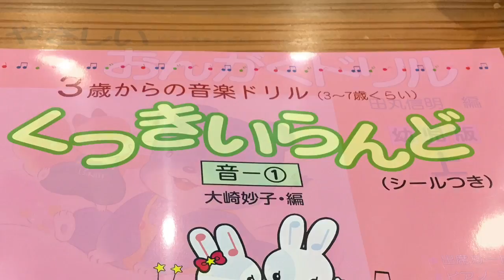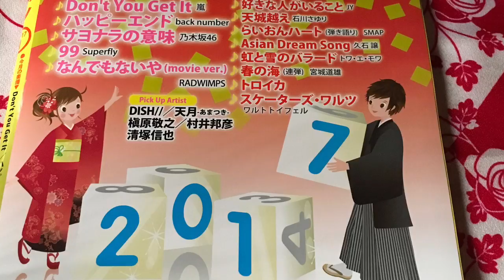My Movie 11